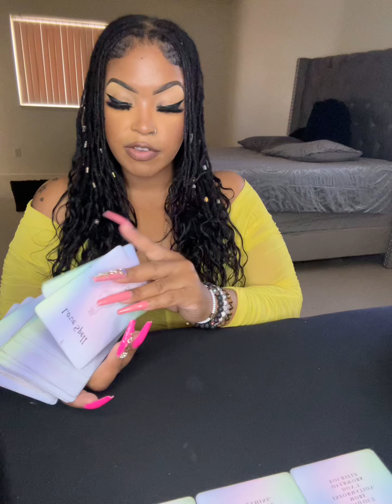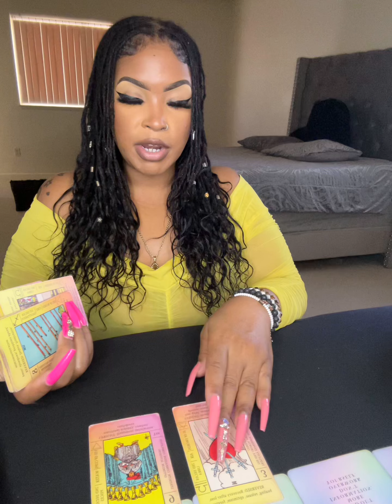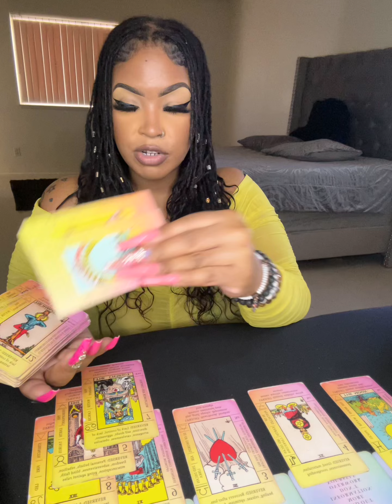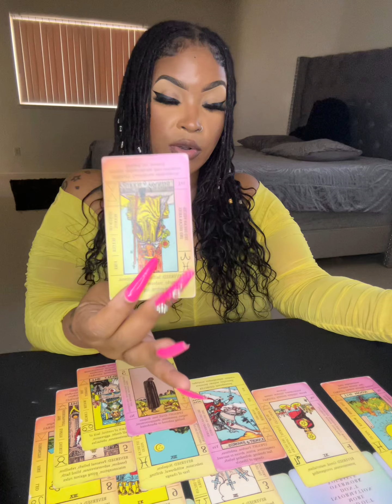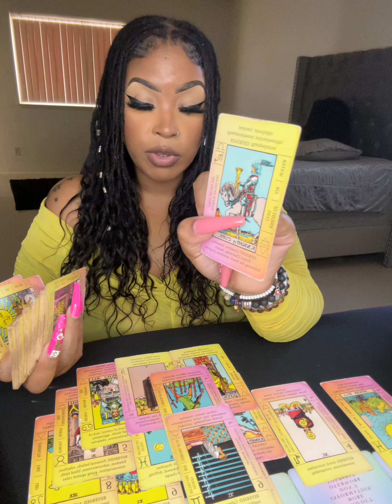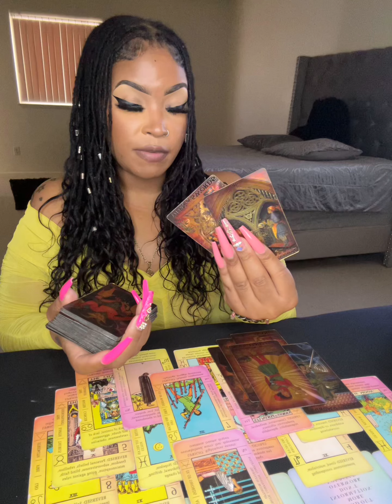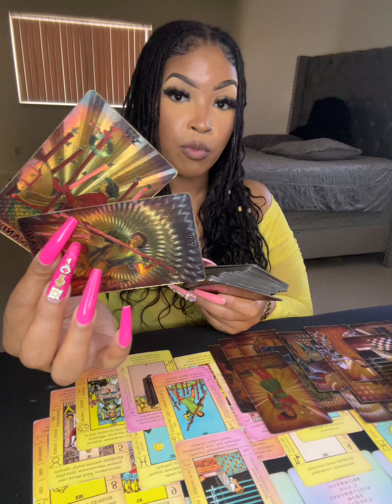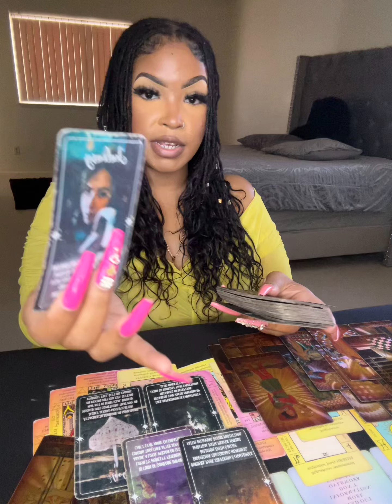♏️✨SCORPIO✨ITS BEING REVEALED JUST HOW JEALOUS THIS PERSON IS